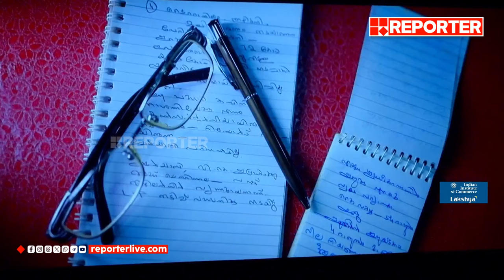'കോടിയേരി-ഒരു ദേശം, ഒരു കാലം'; ഡോക്യുമെന്ററി പ്രദര്‍ശനം നടന്നു | Kodiyeri Balakrishnan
'കോടിയേരി-ഒരു ദേശം, ഒരു കാലം'; ഡോക്യുമെന്ററി പ്രദര്‍ശനം നടന്നു | Kodiyeri Balakrishnan Documentary Screening

With Regards
Team RBC